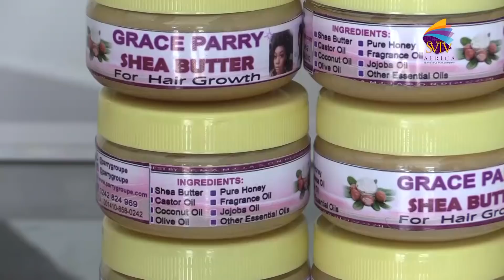I Quit Hook Up (Ṣẽẋ Worker) After 12 Years, God Saved Me Now A Born Again -Lady Reveals Deep Secrets